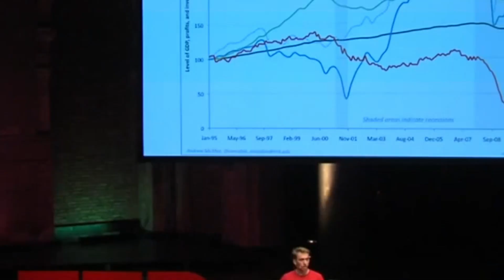Ho perso un sacco di soldi. Ecco l'errore che ho fatto e come evitarlo.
Come fai a riconoscere un team valido, in grado di creare un prodotto di successo, da un progetto che non andrà da nessuna parte?

Nella mia vita da investitore ho perso tanti soldi. Questo è vero per tutti quelli che prendono rischi.  Ma, se faccio la somma di tutto, ne ho guadagnati molti di più di quanti ne ho persi.

Questa è la condizione necessaria per sopravvivere e durare a lungo (vedi il mio post sull'ergodicità, il principio fondamentale per investire. Trovi il link nelle fonti in basso).

Perché i miei investimenti sono stati profittevoli nel tempo?

Perché non mi sono precipitato a comprare shitcoin e memecoin senza fare una valutazione di merito sui fondamentali.

Tratto i progetti crypto come le altre startup. Lavoro sui fondamentali: problema, soluzione, necessità del mercato. Questo mi ha portato a interessarmi in Bitcoin nel 2011, a minarlo nel 2012 e a investire nel 2013.

L'approccio hands on (dove ti sporchi le mani) mi ha portato anche a diventare fra i primi investitori in Ethereum al mondo. Ho  conosciuto il team nel 2014 a New York, li ho visti di persona, ho scoperto chi erano e come lavoravano.

Mi sono piaciuti.

In particolare, ho visto e rivisto un talk di Vitalik dove spiegava il lavoro svolto con Ethereum, iniziando con il concetto di colored coins. Nei giorni successivi mi sono letto il whitepaper, ho controllato i commit del progetto, e ho svolto il processo di due diligence che ti aspetteresti per qualsiasi startup.

Ho quindi deciso di investirci quando hanno fatto la loro token sale (al tempo non esistevano le ICO, concetto nato successivamente grazie proprio ad Ethereum, la prima blockchain pubblica programmabile).

Quando invece ho investito senza conoscere il team, limitandomi a leggere un whitepaper, i profili LinkedIn del team, o seguire consigli di qualcun altro, ho sempre perso soldi.

Sempre.

Se vuoi investire e non perdere soldi, non ascoltare gli altri.

Devi fare il duro lavoro tu.

00:00 Il primo investitore in Ethereum
1:35 Conoscere il team
2:14 Il team di Ethereum

-Vitalik Buterin, fondatore e inventore, presenta Ethereum alla conferenza Bitcoin Miami 2014. Vitalik ha ricevuto una standing ovation per il progetto che sta per cambiare il modo in cui il mondo si relaziona alla valuta e agli strumenti finanziari. Ecco il talk di Vitalik

:: CHI SONO ::
Ciao, sono Federico Pistono. Ho scritto tre libri sul futuro della società, tra cui “I robot ti ruberanno il lavoro, ma va bene così”, un successo internazionale pubblicato in sei lingue e citato dalla BBC, Forbes, il Wall Street Journal e molti altri. Oltre a scrivere, ho fondato varie aziende, creato una scuola online, un club per investitori, finanziato più di 20 startup come angel investor, co-creato un programma su Rai1 visto da milioni di italiani, e tenuto decine di conferenze in più di 20 paesi e lezioni in 5 università.

Clicca qui per scoprire di più su di me

Sono anche un esploratore del corpo e della mente. Pratico acroyoga, calisthenics,  acrobatica e meditazione, adoro danzare, suonare e cantare.

:: SOCIAL ::
Mi trovi su Facebook (posto po' di tutto):